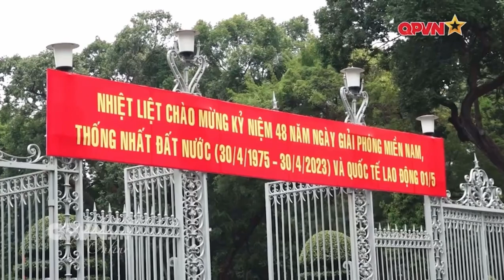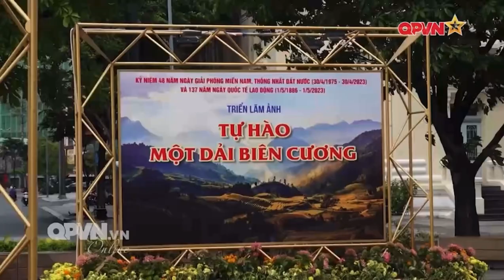Nhộn nhịp không khí lễ 30/4 tại TP. HCM